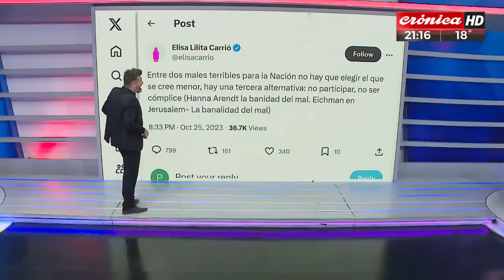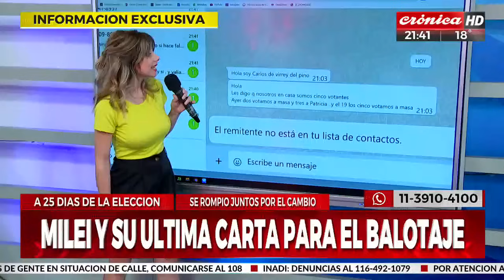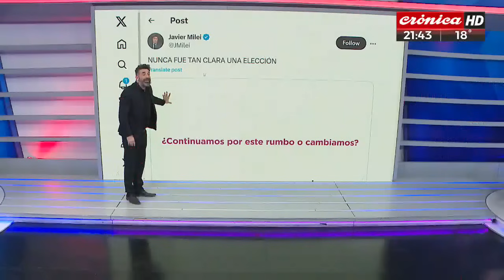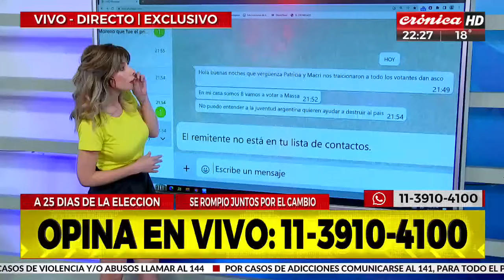Joker peronista: "Con Macri me quede sin laburo tras 20 años"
El trabajador se gana la vida disfrazándose del famoso anti héroe. Estuvo en nuestros estudios y habló con Diego Moranzoni sobre su vida y cómo hace para sobrevivir en el día a día.